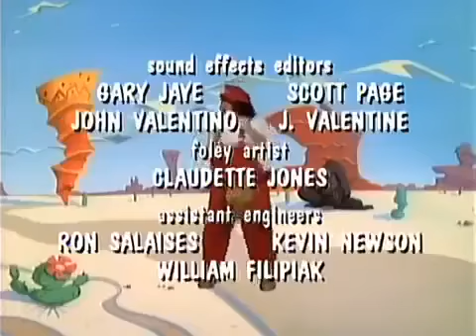The Super Mario Bros. Super Show! episode 5